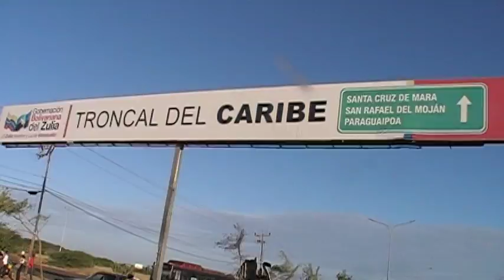San Carlos Del Zulia 2015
@elvisvideo Elvis Fuenmayor